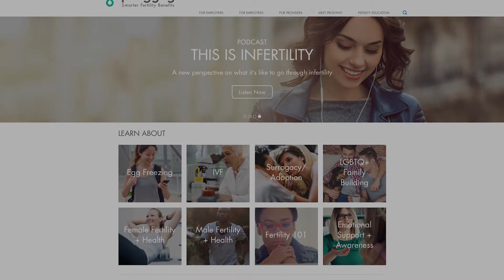Male Fertility Facts, Myths, and Treatment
When it comes to male fertility there is a lot more to unpack than some might realize. In this video we break down the male fertility facts, dispel some common myths, and get into what treatment for male infertility looks like.

This video features:
• Dr. Sharon Jaffee Center for Reproductive Medicine: ivforlando.com
Progyny is a leading fertility benefits management company in the US. We are redefining fertility and family building benefits, proving that a comprehensive and inclusive fertility solution can simultaneously benefit employers, patients, and physicians.